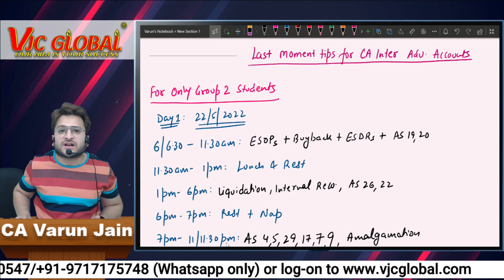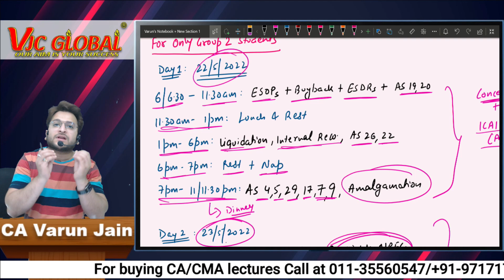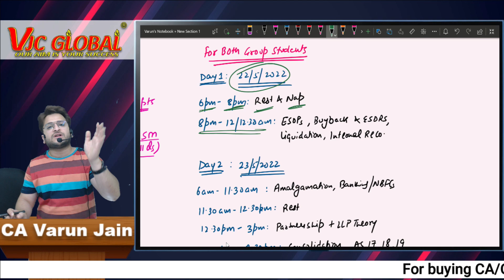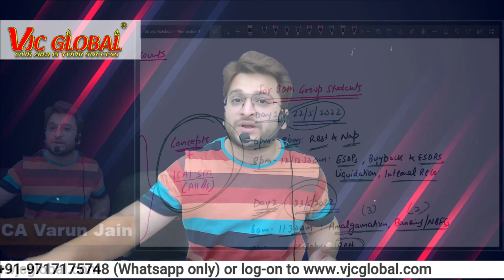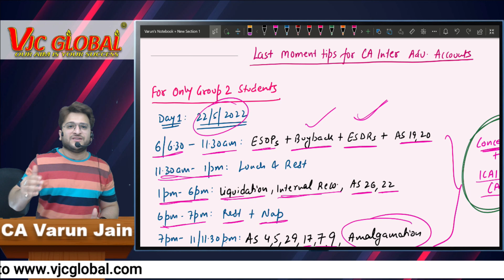Last Moment Tips CA Inter Adv Accounts | May 2022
CA Varun Jain is a first clas commerce graduate and member of The Institute of Chartered Accountants of India (ICAI). He has vast experience of teaching Accounts, Audit, & Financial Reporting to CA/CS/CMA Student. His interactive style of teaching and realting the subject with real life examples have made him famous among the students. He has taught more than 5000 students till date at various levels. Now-a-days he is providing online and video lectures of Accounts and Audit to CA/CS/CMA students at various levels. He has also associated team for other subjects as well.